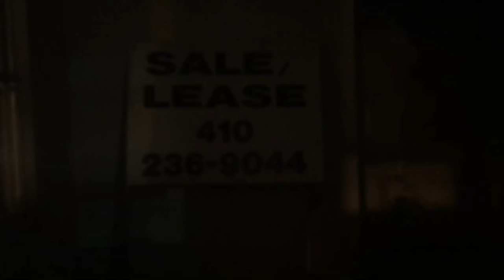CREEPY LOOK Inside Baltimore’s NOTORIOUS GYPSY MURDER HOUSE